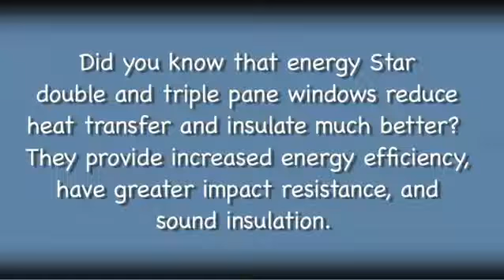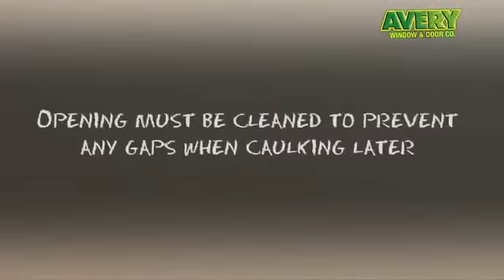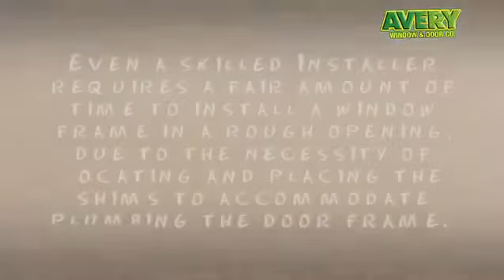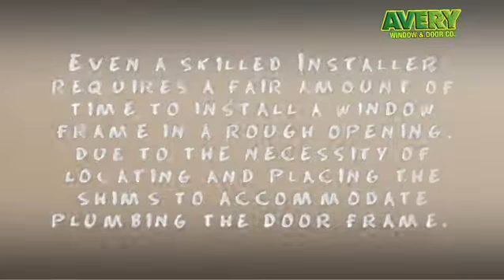Wood Window Install